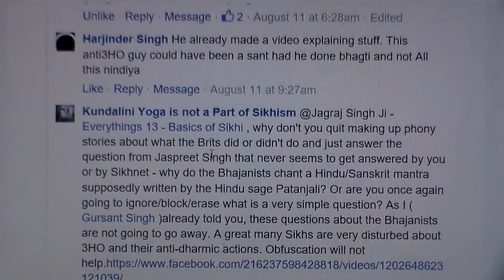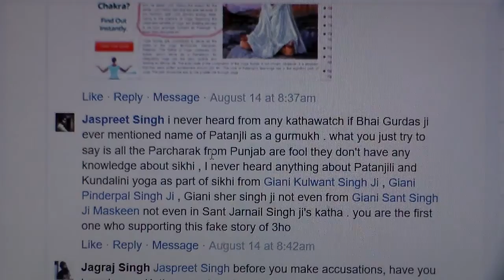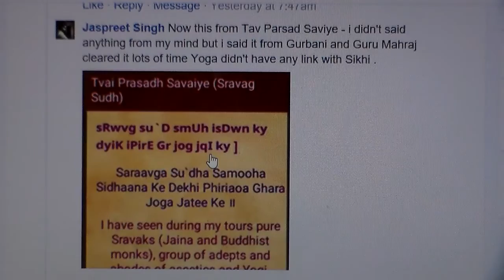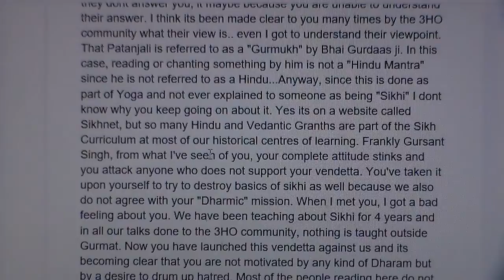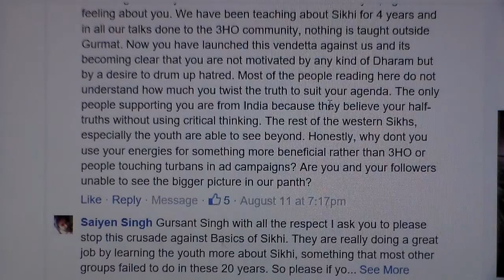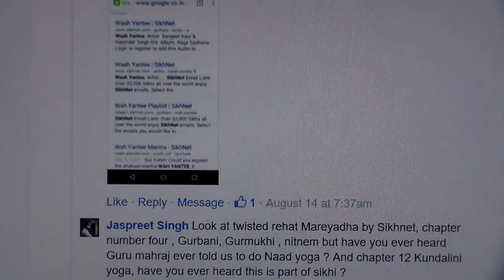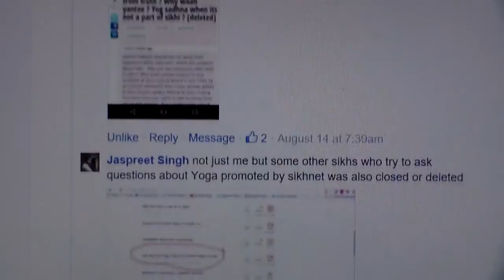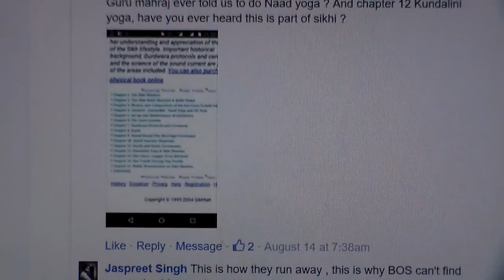Is Basics of Sikhi's Jagraj Singh colluding with 3HO to promote chanting of Hindu mantras by Sikhs?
Basics of Sikhi​'s Jagraj Singh says: “even I got to understand their(SikhNet / 3HO) viewpoint. That Patanjali is referred to as a "Gurmukh" by Bhai Gurdaas ji. In this case, reading or chanting something by him is not a "Hindu Mantra" since he is not referred to as a Hindu...”

Gursant Singh says, So Patanjali is not a Hindu?  Next you’ll be telling me the Pope is not a Catholic. If Patanjali was such a great “Gurmukh” why didn’t Guru Arjun Sahib Ji include his writings in Siri Guru Granth Sahib Ji?

Jagraj Singh says: “Anyway, since this is done as part of Yoga and not ever explained to someone as being "Sikhi" I don't know why you keep going on about it.”

Gursant Singh says, But it is not done as part of yoga.  The Aquarian Sadhana was made MANDATORY by Yogi Bhajan for all Bhajanists – non-Sikhs AND Sikhs – as part of their Amrit Vela spiritual practice.  I’m sure you have heard of the “Aquarian Sadhana”.

Thus the "Aquarian Sadhana" is part of the Bhajanist version of Sikhi.  Other parts of the “Aquarian Sadhana” are definitely Sikh – Mool mantra, Rakhe Rakhanahar, Wahegurujio, so the Wah Yantee mantra is part of the Bhajanist Sikh practice - along with some other mishmash mantras that Yogi Bhajan made up.

Incidentally Japji Sahib, yes THAT Japji Sahib, was also deemed to be a part of the “Aquarian Sadhana” by Yogi Bhajan.  So, by following your logic, that would make Japji Sahib “as part of yoga”.

The “Wah Yantee” mantra which Bhajanists chant everyday is not just “part of yoga”.  It is an integral part of the Bhajanist style Sikhi.  I ”keep going on about it” - as do other concerned Sikhs - because this is contrary to Gurmat.  This is why people are angry with you because you refuse to discuss this obvious breach of SRM – as well as a lot of other stuff.  "Is Guruka Singh lying when he says SikhNet doesn't promote Hindu mantras?"

Jagraj Singh says: “Frankly Gursant Singh, from what I've seen of you, your complete attitude stinks and you attack anyone who does not support your vendetta.” "Gursant, you are in every way a numpty! I call you a fool...Let me tell you again, YOU (Gursant Singh) are a numpty. You are a weird little man, twisted in hate."

Gursant Singh says, Here we go with the Ad Hominem and personal attacks.  What about discussing facts?

Jagraj Singh says: “The only people supporting you are from India because they believe your half-truths without using critical thinking. The rest of the western Sikhs, especially the youth are able to see beyond.”

Gursant Singh says, Well, a lot of presumption is going on here.  This is a ludicrous statement because you have no proof of this whatsoever.  In any case, half-truths cannot stand up when confronted with truth. If you, Sikhnet and Bhajanism would present your truths, perhaps you could prove I am a liar and “hater”. But none of you will openly discuss these issues.  You obfuscate, change the subject, delete, block and attack the messenger.
Those who are secure in their beliefs will not hesitate to discuss them.

Gursant Singh says, I ask you Jagraj Singh Ji, "Do you consider Sikh scholar and historian Dr. Trilochan Singh from the Punjab who wrote Sikhism and Tantric Yoga, a critical look at Yogi Bhajan and his tantric / kundalini yoga practices in the light of correct Sikh teachings in 1977, as someone who "believes in half-truths without using critical thinking""? Please Jagraj Singh Ji, explain for those with enquiring minds just how Dr. Trilochan Singh believed in "half-truths without using critical thinking" You may want to read Dr. Trilochan Singh's book which you can download at this link before you talk off the top of your head as you so often appear to do without reading and researching